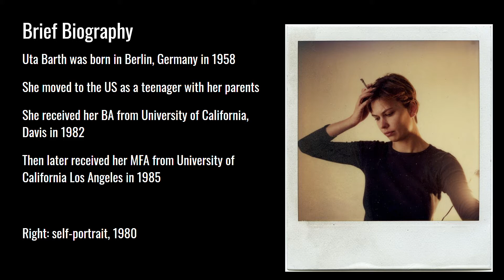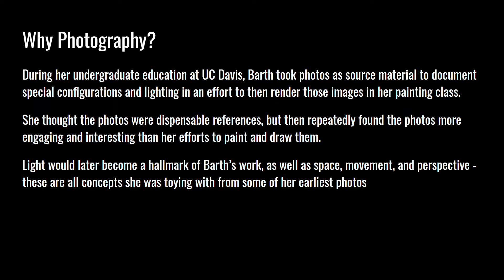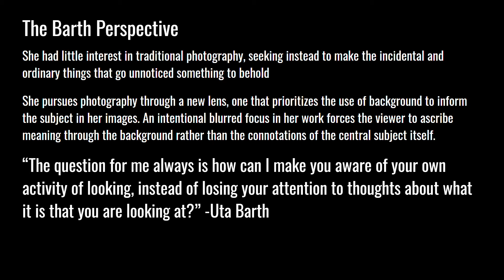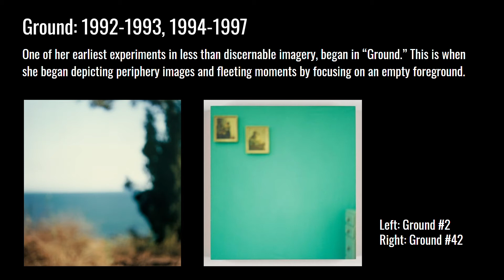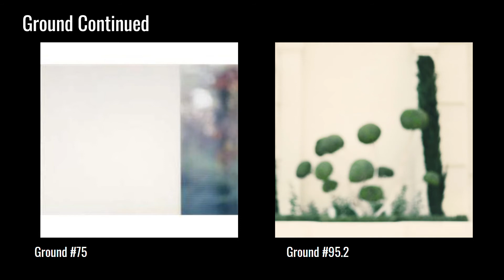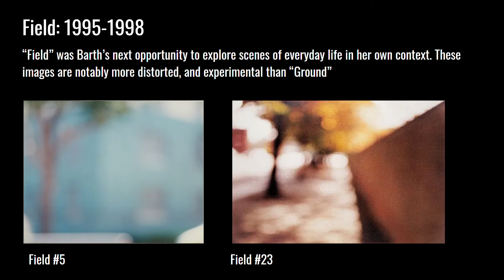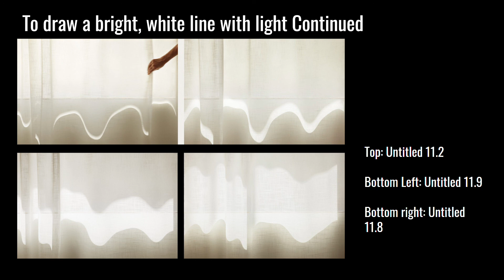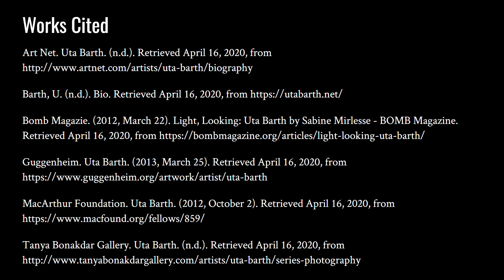Uta Barth: Poetic Document bordering on Abstraction